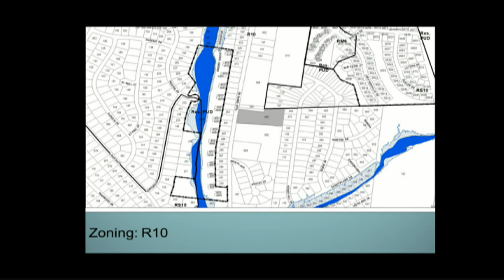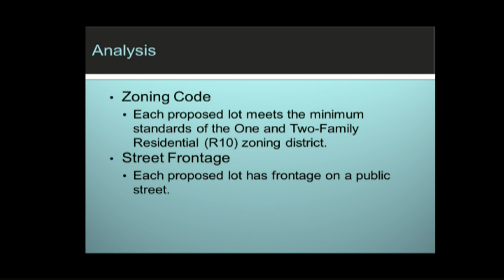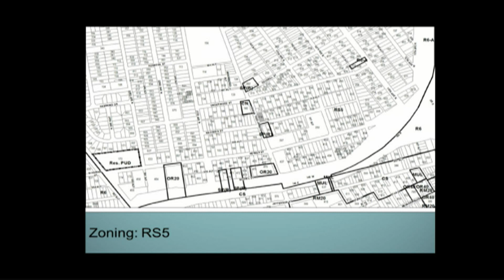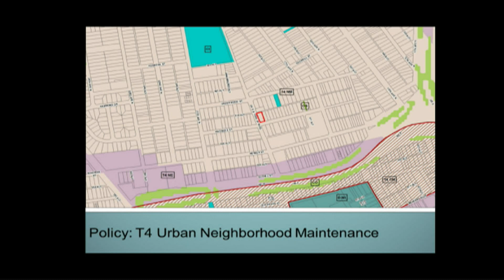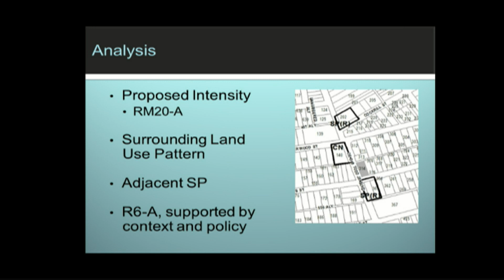03/28/19 Planning Commission Meeting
Coverage of the Metropolitan Planning Commission Meeting from March 28, 2019